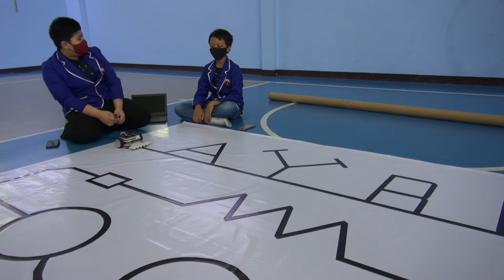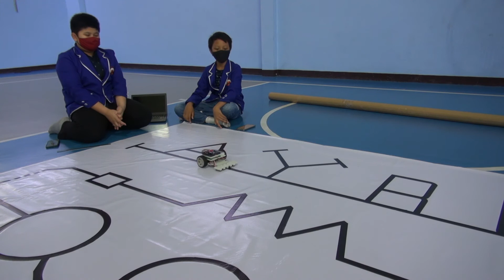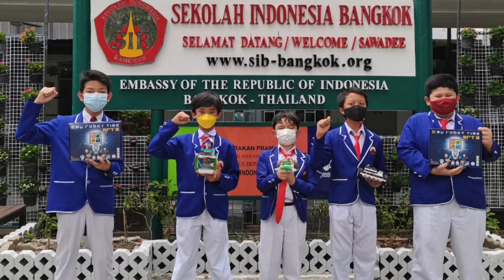Asian Youth Robot Olimpiad 2021